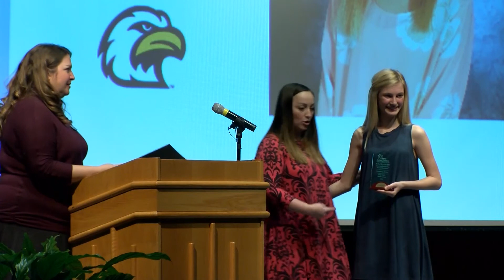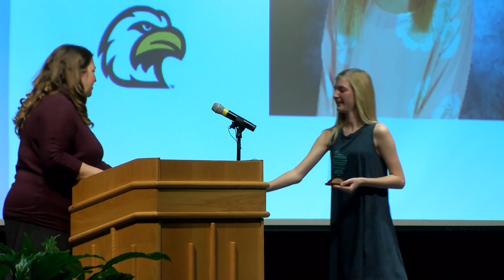Brooke Rowe - South Valley Middle